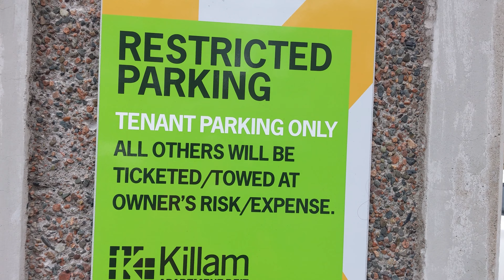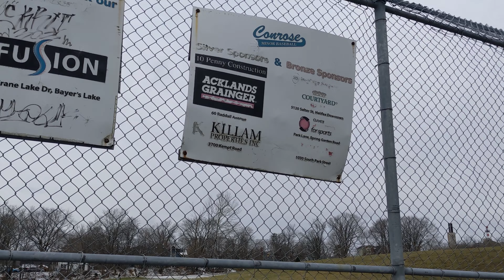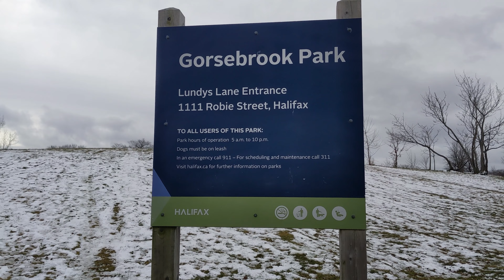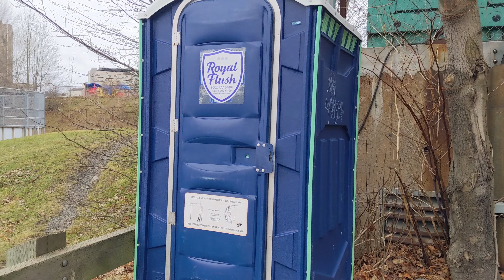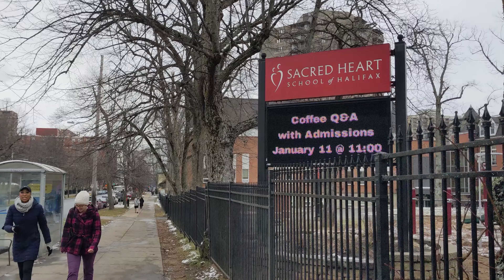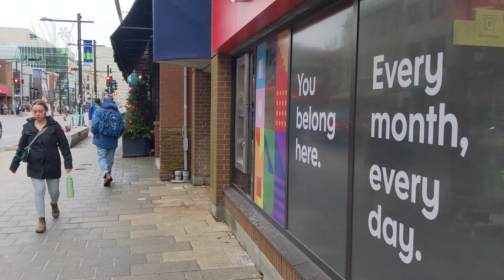Exploring The South End